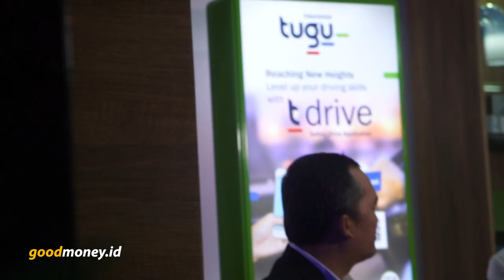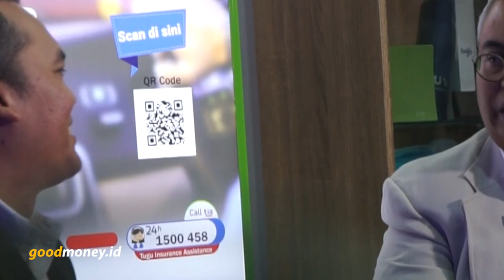goodINNOVATION - Digital Bikin Laba Makin Tebal (Indra Baruna)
Indra Baruna, Dirut PT Asuransi Tugu Pratama Indonesia
DIGITAL BIKIN LABA MAKIN TEBAL

Kinerja PT Asuransi Tugu Pratama Indonesia (TUGU) sepanjang 2019 diyakini tumbuh sesuai dengan target, baik dari sisi operasional maupun finansial. Kinerja ciamik itu salah satunya ditopang oleh produk-produk digital yang direspons positif oleh pasar. Tahun depan, TUGU akan lebih menggenjot produk digital dan percaya diri pertumbuhan bisnisnya akan di atas rata-rata industri.